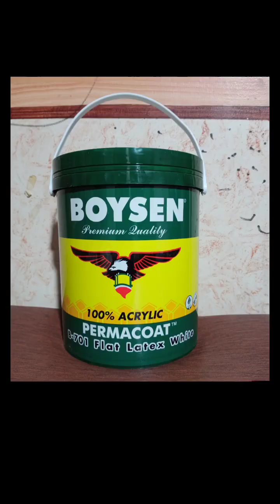paano Ang tamang pagpintura Ng bagong tayong Bahay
paano Ang tamang pag gamit Ng flat latex, bosny wall putty gloss latex at acrylic emulsion @5mblog995